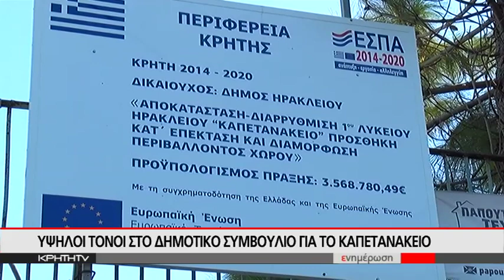ΥΨΗΛΟΙ ΤΟΝΟΙ ΣΤΟ ΔΗΜΟΤΙΚΟ ΣΥΜΒΟΥΛΙΟ ΓΙΑ ΤΟ ΚΑΠΕΤΑΝΑΚΕΙΟ